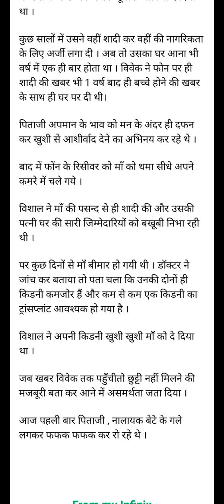नालायक बेटा : दिल को छू लेने वाली प्रेरक कहानी | Emotional story|Hindi kahaniya|heart touching story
Emotional story|Hindi kahaniya|heart touching story